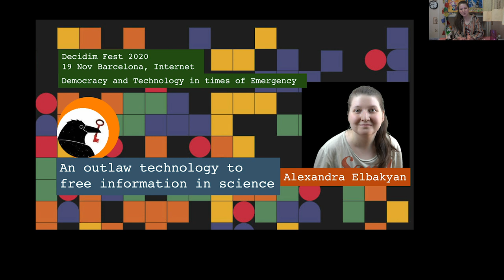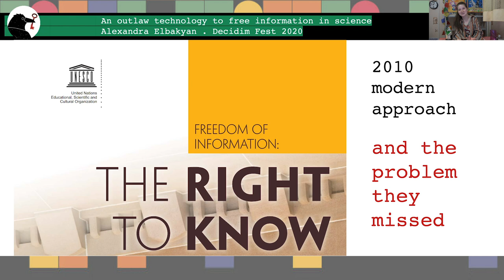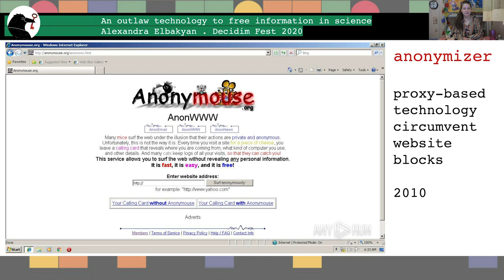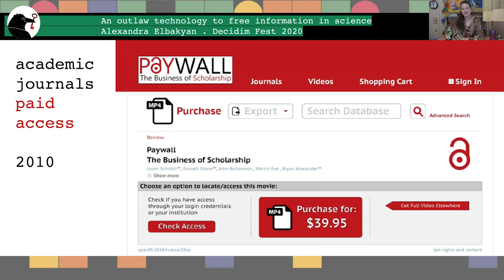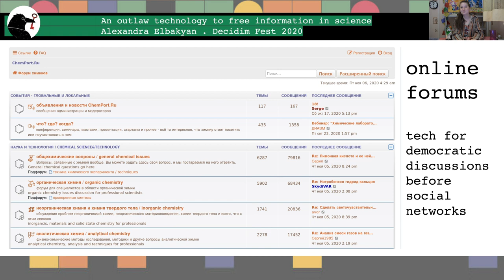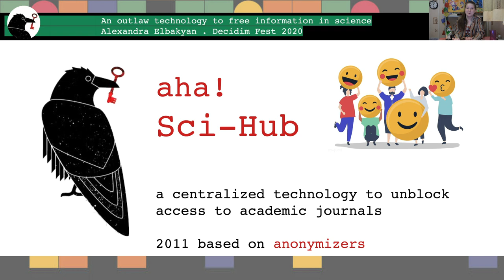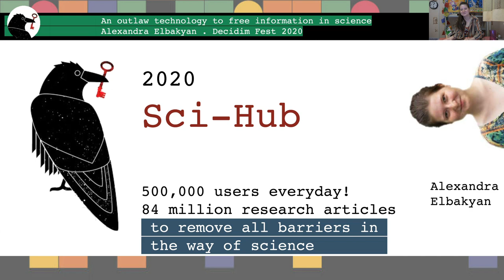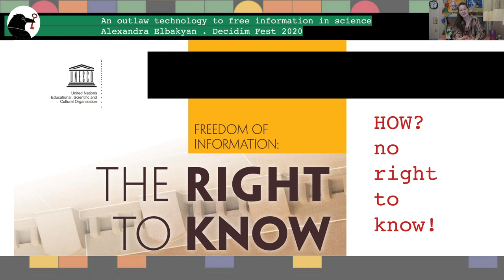DecidimFest20: Alexandra Elbakyan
This is Alexandra Elbakyan's talk for DecidimFest20. The debate will be on Thursday November 19th from 12h to 12:30 CET. To participate at the debate you must follow the link and leave your questions at the part of the comments section

Democracy is strongly intertwined to the idea of information freedom and information access rights. Today however most people who live in democratic countries are denied their right to access information in science. Academic journals have a price tag high enough to effectively prohibit their free circulation in society, or in other words, put them under censorship. A unique technology from Kazakhstan, developed in 2011, has put academic censorship to an end by opening free access to tens of millions academic journals. That is a website Sci-Hub that has 500,000 unique readers every day. Most people all over the world support Sci-Hub, but the website is outlaw in every country. How and why that happened?